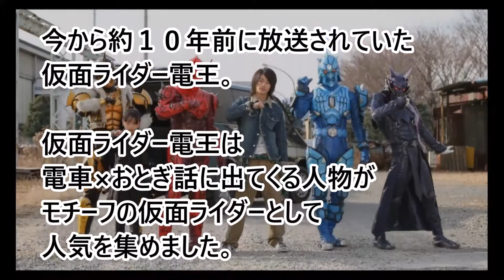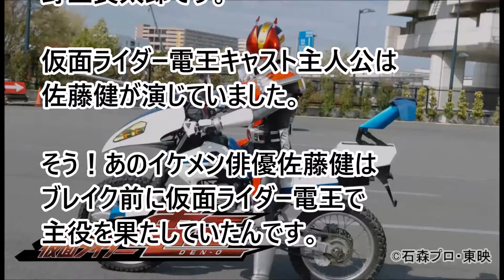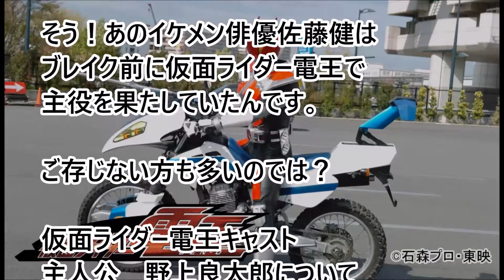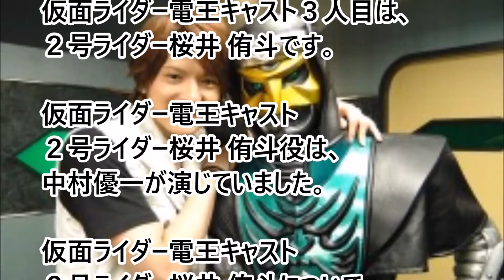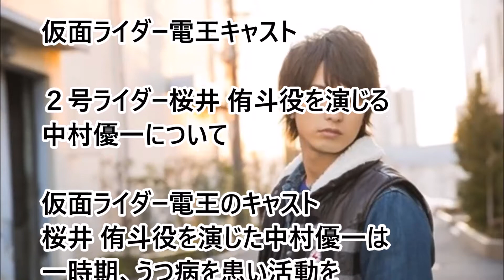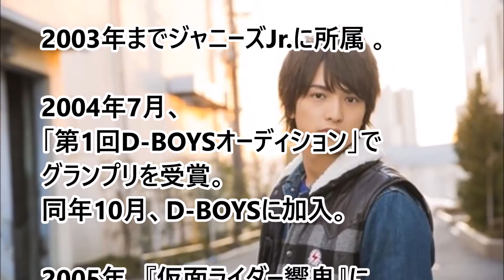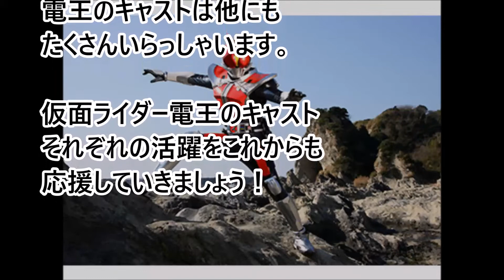あのイケメン俳優が出演！仮面ライダー電王のキャスト